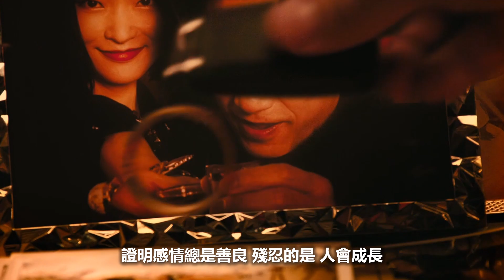不如這樣【擺渡人 電影片尾曲】陳奕迅 | 動態歌詞 Lyrics | MV畫面【擺渡人】電影